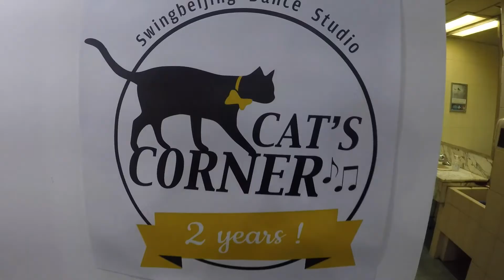Beijing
Our time in Beijing was special as we spent it with some awesome people (Laurie, Jake and Xiaojie) and saw some GREAT things.